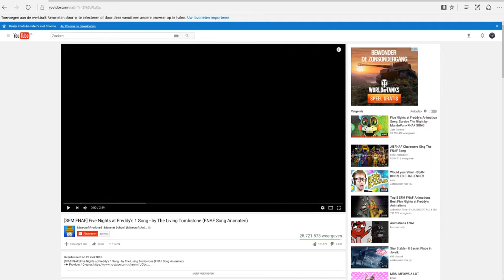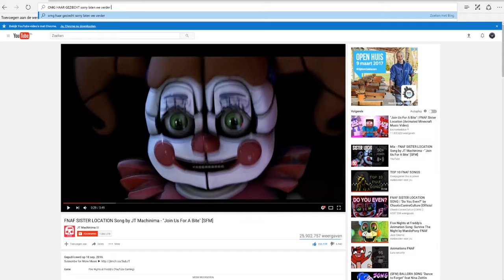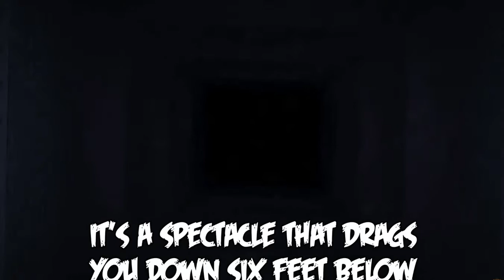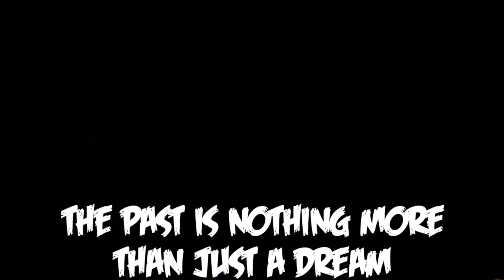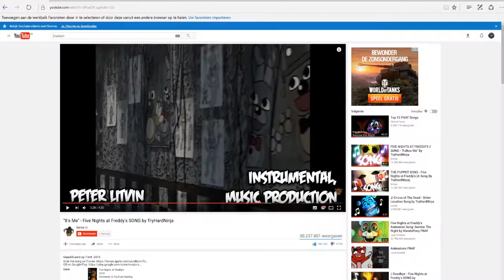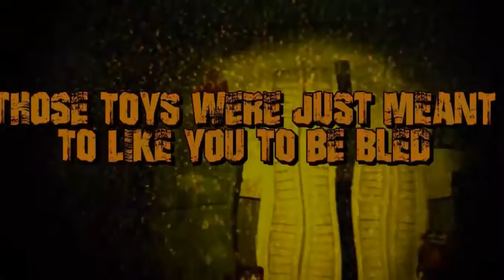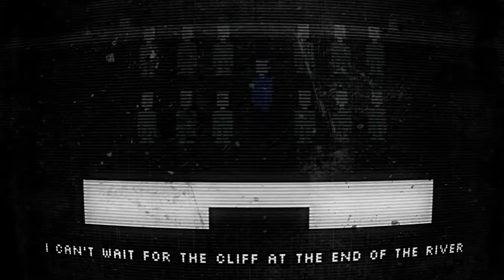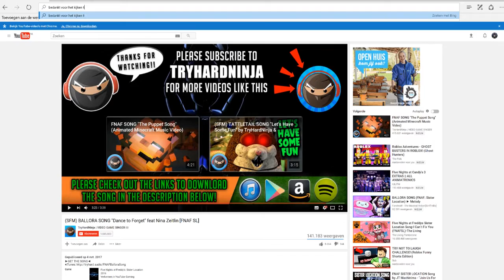FNAF - songs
Gewoon random video :)